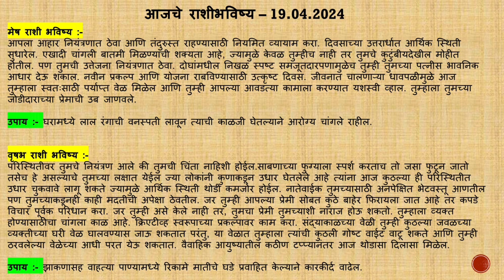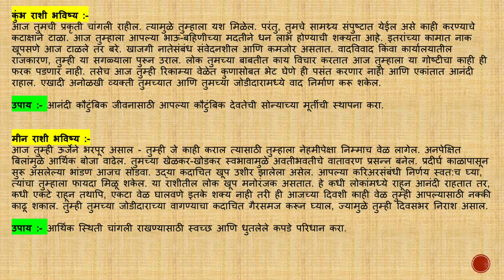आजचं राशीभविष्य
ShortsForYou:e.